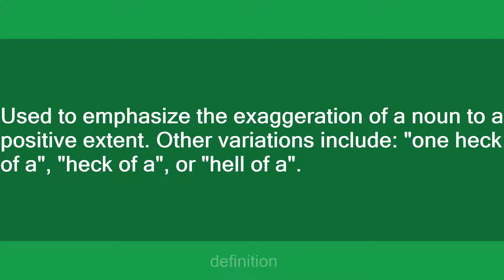one hell of a